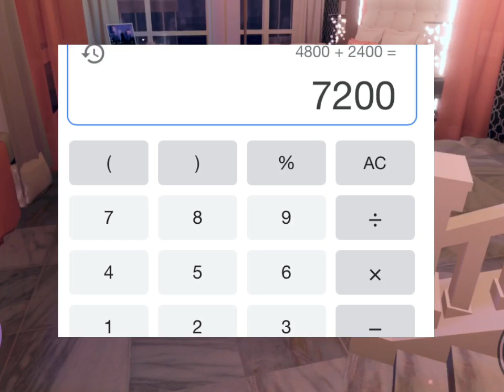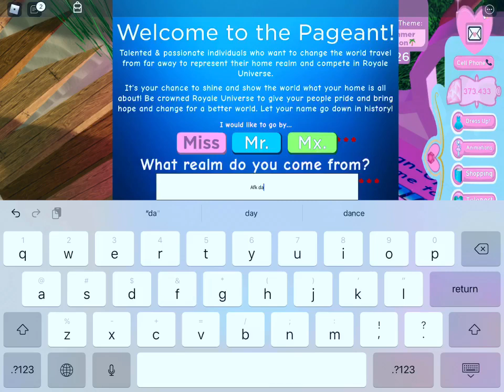*EASY* HOW TO GET DIAMONDS WHILE DOING HOMEWORK! 😱 Royale High Diamond Farming Routine 2021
How to Gain Diamonds in Royale High While Doing Homework!

Hey Royals! I’m currently going through exams at my school right now for a lot of my classes and people have been asking me how I manage to continue gaining royale high diamonds AFK while doing my homework! Here is a complete tutorial of how I can become rich in royale high while not letting my grades slip! Hope this helps you!

Are you a YouTuber who wants a cute intro?

OR

Credits:
Cloudy Kale made my winter intro!
Profile Picture by Jaime_png on Twitter